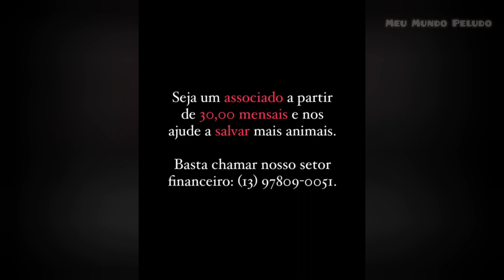Nina passou por momentos DESESPERADORES/ Imagens fortes/ Assista até o final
Contatos do instituto Viva Bicho!